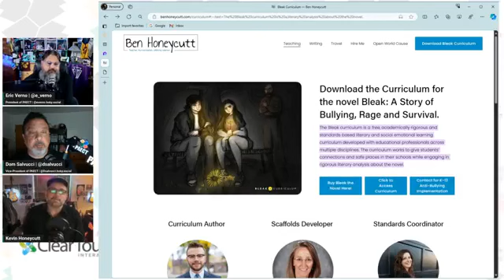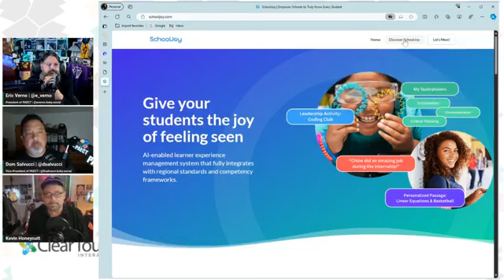PAECT Pod PT 18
Thanks for having my on The PAECT Pod Podcast Dom and Eric! Gonna share the whole thing in 32 episodes! Thank for letting me share!